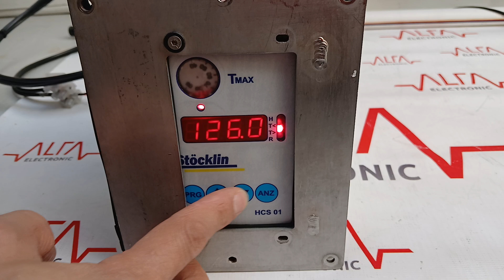CO24060093 MARCA STOCKLIN TIPO TMAX HCS01